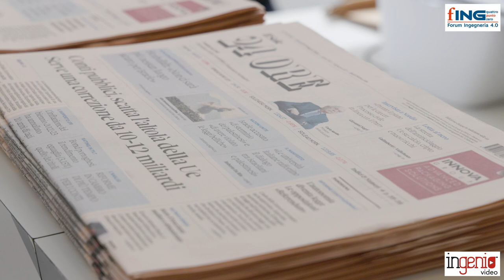Digitalizzazione, fattore umano e il fare sistema: ecco i temi trattati nel Forum Ingegneria 2024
Il 20 e 21 giugno presso il Reggiane Parco Innovazione di Reggio Emilia si è svolta la quarta edizione del Forum Ingegneria 4.0, l’evento di riferimento per i settori dell’Ingegneria, delle Costruzioni e del Manifatturiero.
L'evento, organizzato da CSPFea insieme a IIS - Istituto Italiano della Saldatura, Growith Advisory & Investment e BFA Impresa, ha raccolto amministratori delegati, imprenditori ed esperti di spicco per discutere temi rilevanti e confrontarsi su buone pratiche e casi di successo aziendale, in un’epoca dominata dalla digitalizzazione.

Nell'intervista, Paolo Segala, CEO CSPFea, sottolinea l'importanza di coinvolgere i giovani nel settore dell'ingegneria, nelle aziende e nel mondo del management che ne fanno sempre più richiesta.
Occorrono si le tecnologie ma anche chi le sa usare.